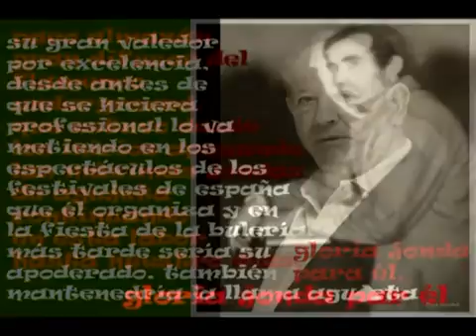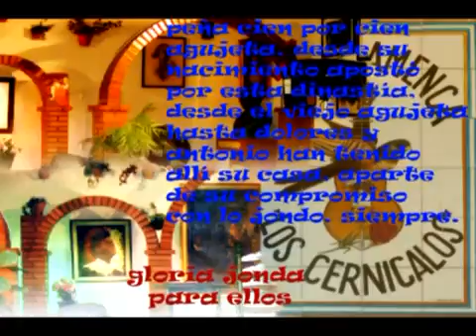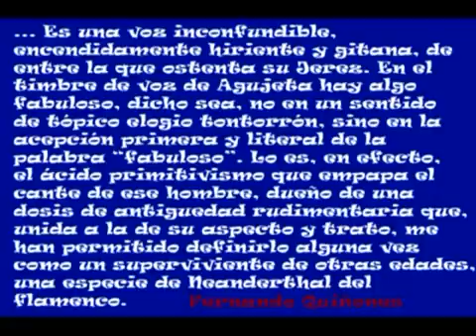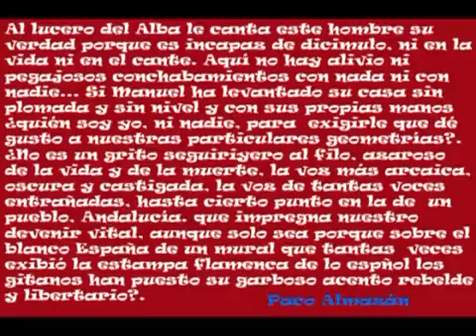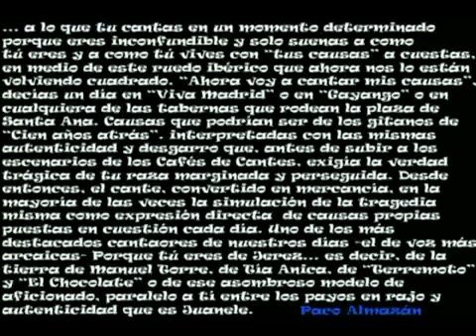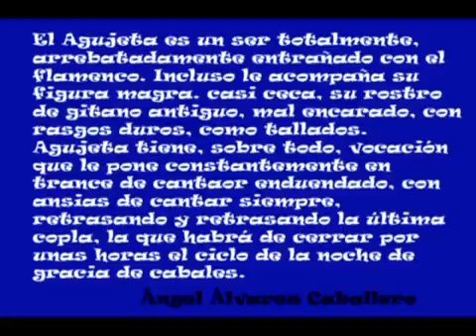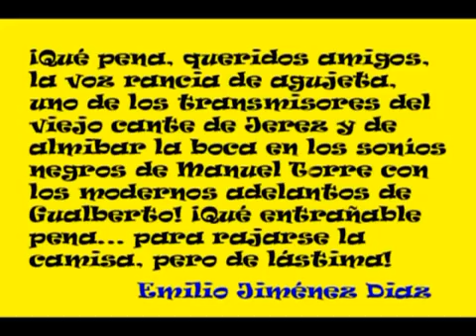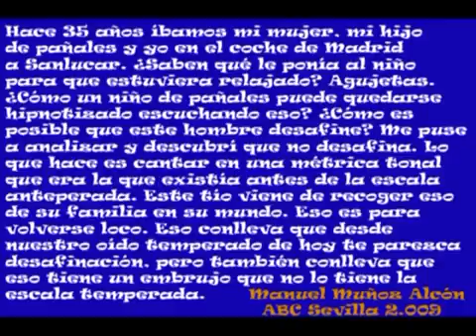AGUJETAS DE JEREZ - AGUJETA DICE Y DE AGUJETA DICEN 2 / 2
Más sobre MANUEL AGUJETAS en el fanzine Soníos Negros:
ARTÍCULOS PUBLICADOS EN SONÍOS NEGROS:
• LA CAITA DE BADAJOZ - CANTE GITANO BRAVÍO
• MANUEL AGUJETAS DICE:
• MANUEL AGUJETAS HAN DICHO:
• TERREMOTO DE JEREZ EL GENIO GITANO DE LO JONDO
•LA FRAGUA DE LOS AGUJETA - DOLORES AGUJETA
•LA FRAGUA DE LOS AGUJETA – DIEGO AGUJETA
•LA FRAGUA DE LOS AGUJETAS – LUIS AGUJETA Y FAMILIA
•JUAN EL GORDO AGUJETA
• MANOLO VARGAS - BALUARTE INVENSIBLE EN LOS CANTES DE CÁDIZ
• ANTONIO NÚÑEZ “EL CHOCOLATE”
• MARÍA LA PERRATA
• EL GARBANZO DE JEREZ
• MANUEL AGUJETAS EN LETRAS
• TÍO JOSÉ EL NEGRO DEL PUERTO